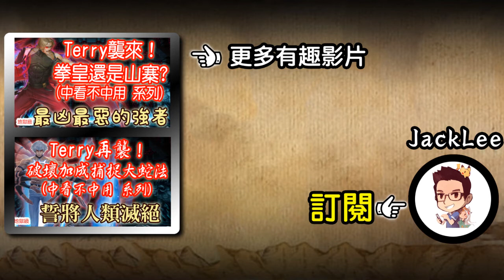【神魔之塔】 地獄級『掩藏葉後的密使』九封隊 三屬成就 （包括資料）